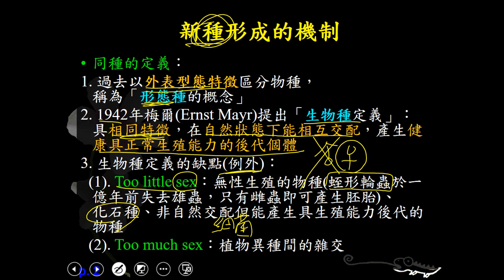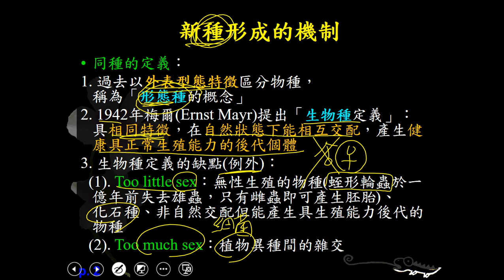10802高三選修生物ch12 2 01物種的定義三書s